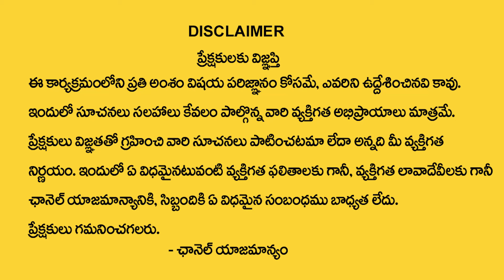నిత్య దీపారాధ‌న నియ‌మాలు | Nitya Deeparadhana | Importance Of Deepam | Tirupati Murthy Avadhani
Watch► నిత్య దీపారాధ‌న నియ‌మాలు | Nitya Deeparadhana | Importance Of Deepam | Tirupati Murthy Avadhani